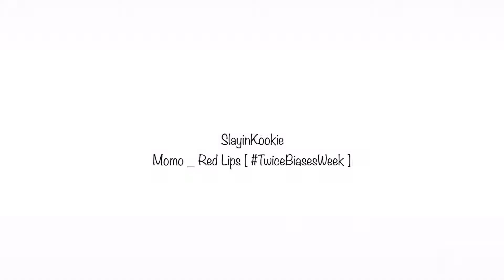Momo_Red Lips [ twicebiasesweek ]